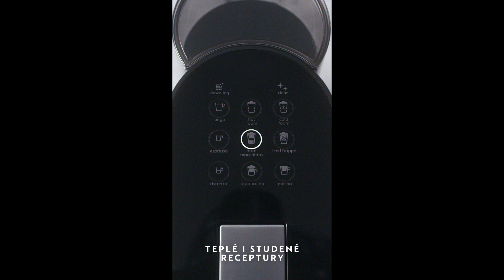(CZ) Kávovar Krups Nespresso Atelier XN890 - Káva, která vám chutná (vertikal)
Vytvářejte, tvarujte, míchejte podle sebe, ať už teplé nebo studené receptury. S kávovarem na kapsle Nespresso Atelier jste pánem svých kávových a mléčných receptur. Vytvoříte vše od Cappuccina přes Latte Macchiato až po Flat White a z kousků čokolády dokonce i horkou čokoládu.
Tento kávovar je váš osobní barista s technologií, která vám umožňuje napěnit jakýkoli druh mléka a jeho rostlinných alternativ, jako je mandlový nebo sojový nápoj, přímo do vašeho šálku.
Kávovar dokáže připravit i studenou nápoje, což oceníte hlavně v horkých letních dnech.
Pro ještě větší jednoduchost a osobní nastavení můžete svůj recept připravit přímo do vašeho šálku. Pokud potřebujete ze začátku inspiraci, podívejte se do letáčku s recepty, který dostaneme k vašemu kávovaru.
Abyste mohli trávit čas tvořením a ne čistěním, napěňovač mléka je snadno odnímatelný a lze jej mýt v myčce. Nespresso Atelier je kompaktní a moderní kávovar s pochromovaným povrchem, který nejen, že plní svou úlohu, ale v kuchyni také dobře vypadá.